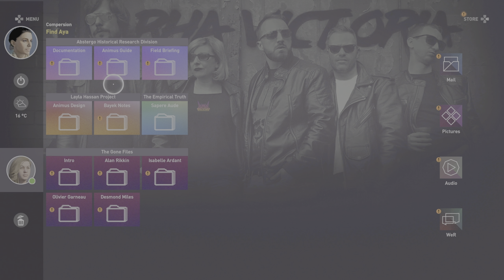Assassin's Creed Origins Play-through Part 6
Assassin's Creed Origins Play-through Part 2  PS5 is recorded in 4K HDR 60FPS on PS5. (This is also recorded in HDR 4K 60FPS, but it takes some time for YouTube to process the HDR)